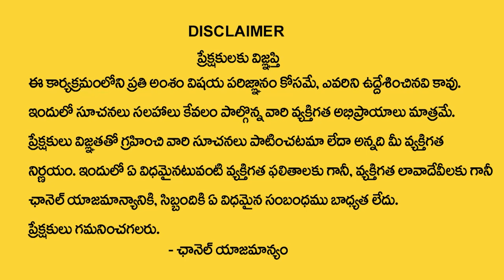ఈరోజే విజయదశమి | Dasara Ayudha Pooja 2022 | Reason Behind Ayudha Pooja | Nanaji Patnaik Astrologer